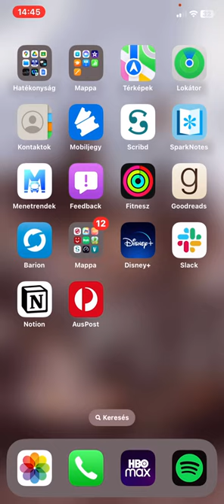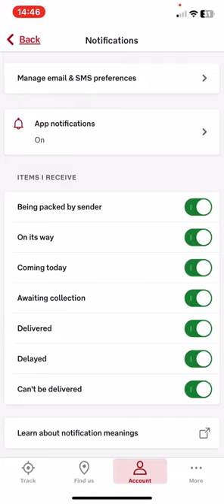How to enable notifications in Australia Post?